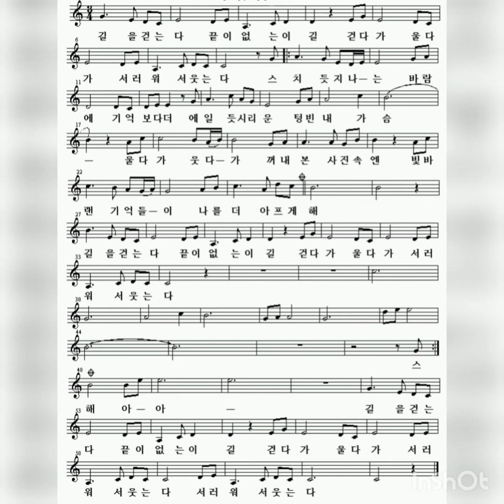바람길, Clarinet Cover (미스트롯2 김태연) / 신유진 작사, 임강현 작곡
길을 걷는다
끝이 없는 이 길
걷다가 울다가
서러워서 웃는다
스치듯 지나는
바람의 기억보다 더
에일 듯 시리운
텅 빈 내 가슴
울다가 웃다가
꺼내본 사진 속엔
빛 바랜 기억들이
나를 더 아프게 해
길을 걷는다
끝이 없는 이 길
걷다가 울다가
서러워서 웃는다

스치듯 지나는
에일 듯 시리운
텅 빈 내 가슴
울다가 웃다가
꺼내본 사진 속엔
빛 바랜 기억들이
나를 더 아프게 해
길을 걷는다
끝이 없는 이 길
걷다가 울다가
서러워서 웃는다
서러워서 웃는다